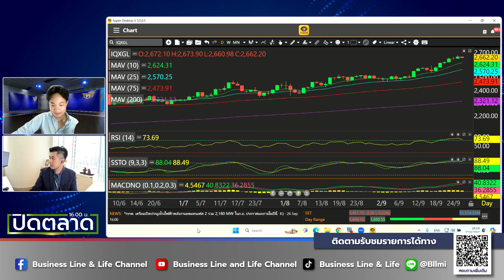ช่วงปิดตลาด 27-09-67 : กรภัทร วรเชษฐ์ Business Line & Life Channel